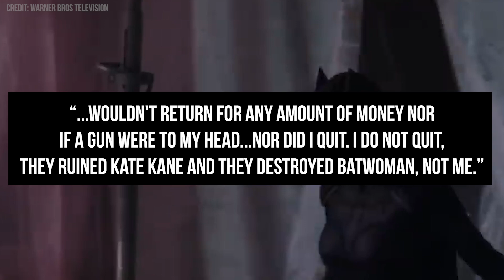The Eternals Reactions are out and the Post Credits Scenes Get Spoiled! + MORE! (Daily Nerd News)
PLUS - RubyRose makes explosive claims about behind-the-scenes on Batwoman, MatrixResurrections gets a rating, TomHardy posts and deletes another photo, and more! A packed show from @ckcomedy to cure your mid-week slump! DailyDistraction / Edited by @IAmNickFloyd

☞ DailyDistraction every weekday at 2pm PT ☜
All the biggest geek news headlines of the day delivered by your host Chris Killian.

ABOUT COMICBOOK:
ComicBook.com, part of ViacomCBS, is the leading website for geek entertainment news, covering superheroes, horror, science fiction, anime, gaming, and much more.